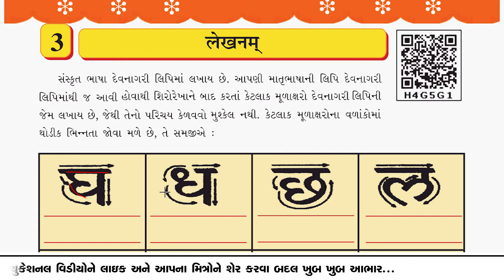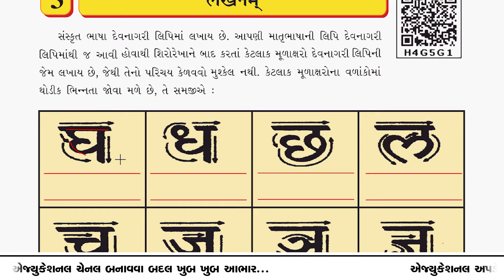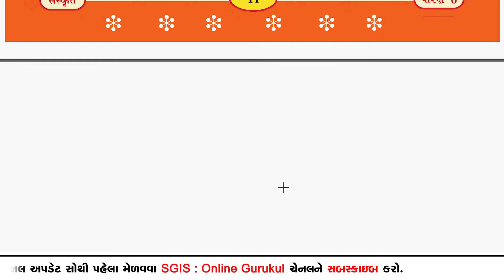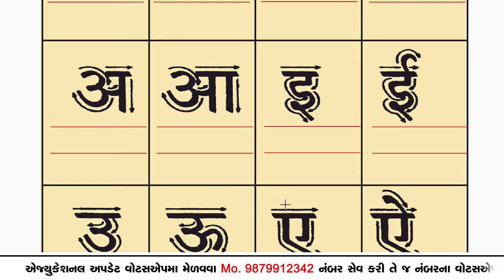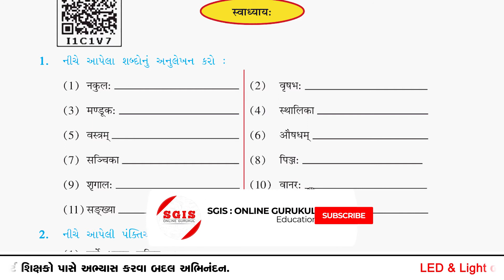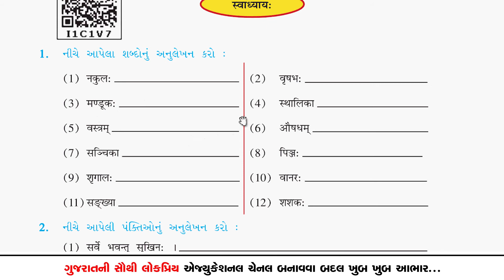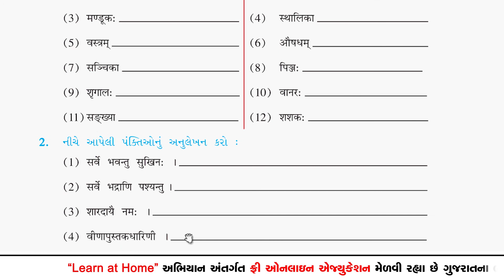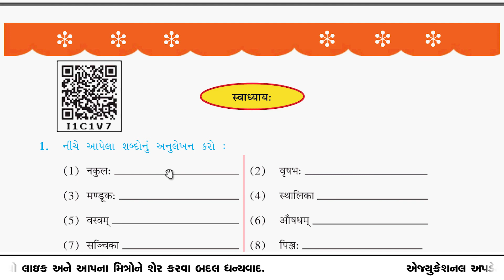SGIS | STD 6th Sanskrit | Ch 3 लेखनम् | LP049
SGIS | STD 6th Sanskrit | Ch 3 | LP049

* Junagadh Gurukul
* Surat Gurukul
* Hyderabad Gurukul
* Taravada Gurukul (The Birthplace Of Shastriji Maharaj)
* Navsari Gurukul
* Mumbai Gurukul
* Bangalore Gurukul
* Narmada Gurukul - Nilkanth dham Poich
* Gyanbag Gurukul
* Gulbarga Gurukul
* Bidar Gurukul
* Vadodara Gurukul
* Raipur Gurukul
* Morbi Gurukul
* Vidyanagar Gurukul
* Bhayavadar Gurukul
* Keshod Gurukul
* Una Gurukul
* Solapur Gurukul
* Jadcherla Gurukul
* Vijayawada Gurukul
* Nagpur Gurukul
* Bhavnagar Gurukul
* Ratanpar Gurukul
* Delhi NCR
* Jamnagar Gurukul

* Dallas Gurukul
* Phoenix Gurukul
* New Jersey Gurukul
* Chicago Gurukul
* Atlanta Gurukul
* Los Angeles Gurukul
* Toronto Gurukul
* Melbourine Gurukul
* SpringField Gurukul